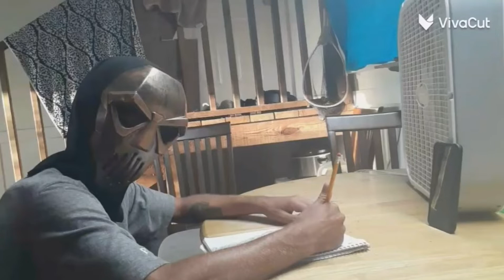DG 13 Blimp Bitch Official Music Video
Produced & recorded at DG 13 studios.

Artists: DG 13 & JJ Malay

Hey thanks for tuning in enjoy this new music video from DG 13 records!